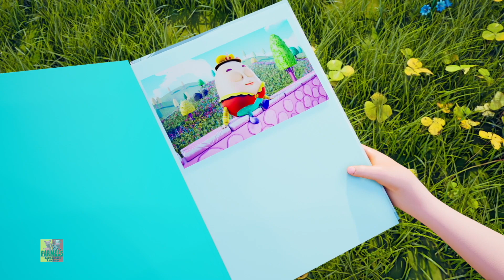Días de la Semana Canción + Más Rima Educativa para Niños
"¡Bienvenido a Farmees, donde la granja cobra vida con la magia de la música, la diversión y el aprendizaje!
En Farmees, nuestro objetivo es llevar a sus pequeños a un viaje fantástico lleno de deliciosas canciones infantiles, canciones pegadizas y adorables animales de granja. Únase a nosotros mientras exploramos el mundo de rimas, melodías y coloridas aventuras en la granja.
Nuestro canal es un lugar donde sus hijos pueden cantar, bailar y reírse con sus amigos de granja favoritos mientras fomentan sus habilidades lingüísticas, su creatividad y su imaginación. Cada video está cuidadosamente creado para ser entretenido, educativo y lleno de alegría.
Entonces, si está buscando un espacio seguro y entretenido para las aventuras musicales y de aprendizaje de su hijo, asegúrese de presionar el botón de suscripción y permita que Farmees Nursery Rhyme sea parte de la rutina diaria de su familia. ¡La granja está repleta de canciones y sonrisas!
Únase a nosotros para escuchar rimas conmovedoras, adorables animales de granja y mucha diversión educativa. ¡Estamos ansiosos por cantar, bailar y aprender con sus pequeños granjeros!"